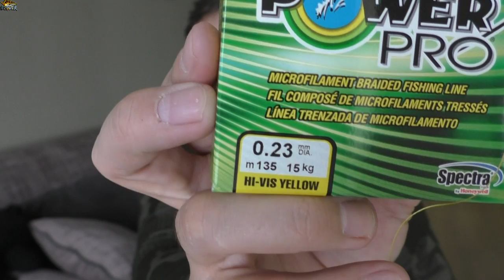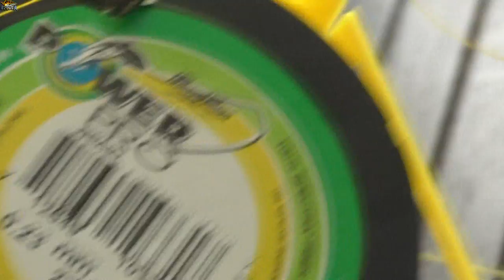40 минут с ДИВЕРОМ - немного о ПЛЕТЁНКЕ, тест на истирание. Плетёнка от 400р до 2000р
Обзор плетеных шнуров ТЕСТ ПЛЕТЁНКИ НА ИСТИРАЕМОСТЬ - НА ВОРСИСТОСТЬ! Плетёнка АКВА - анаконда, плетёнка АКВА - ультра тролл, плетёнка - пауэр про, плетёнка - спайдер.
Плетёнка для троллинга, плетёнка для джига, какую плетёнку купить? какую плетёнку купить?

Теперь и в ИНСТАГРАМ, вы самые первые узнаете новости с воды - deever_ilya рыбалка с дивером

отрывок из фильма русский окунёк в полном фильме поймано 5-6 окуней за час рыбалки, фильм можно найти в плейлисте - "ловля ОКУНЯ, ГОЛАВЛЯ и ЩУКИ на малых реках России"